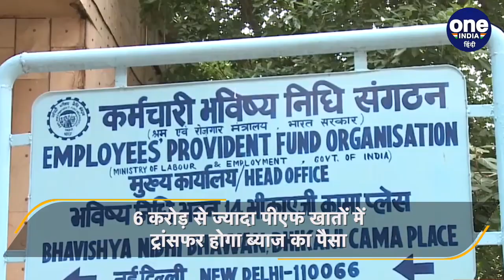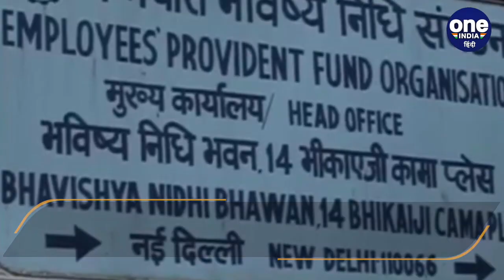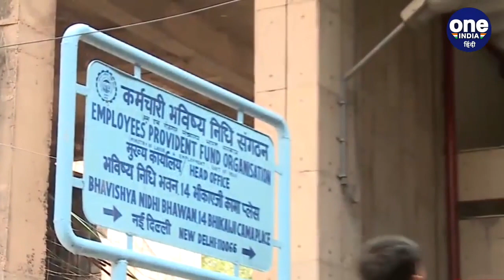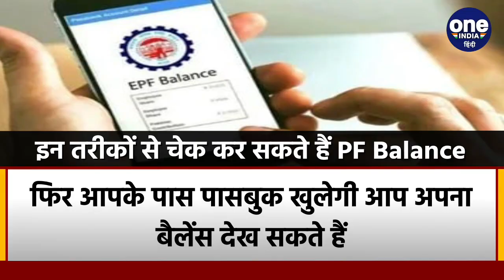EPFO खाताधारकों को नवरात्रि पर मिल सकती है खुशखबरी, खाते में आएंगे इतने पैसे | वनइंडिया हिंदी *News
नवरात्रि (Navratri) पर नौकरीपेशा लोगों को बड़ी खुशखबरी मिल सकती है. दरअसल, त्योहारी सीजन में उम्मीद है कि सरकार प्रोविडेंट फंड (PF) खाते में ब्याज का पैसा ट्रांसफर कर सकती है. इससे करीब 6 करोड़ लोगों को फायदा मिलेगा, बता दें कि पीएफ अकाउंट होल्डर्स (PF Account Holders) को उनकी जमा राशि पर 8.1 फीसदी की दर से ब्याज (Interest) मिलेगा.